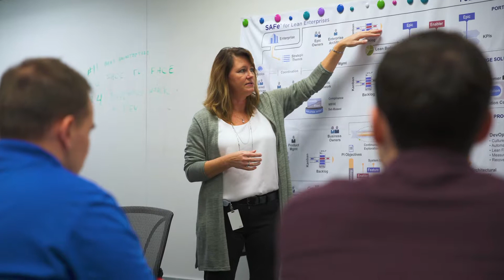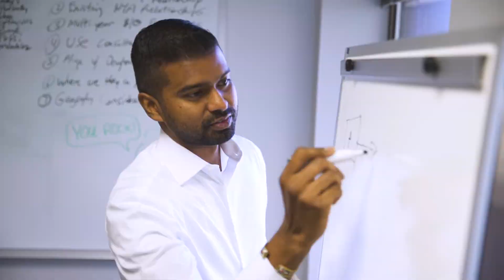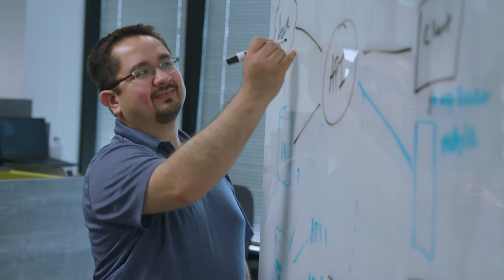Daugherty Talks: Career Development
"Daugherty offers consultants a lot of opportunities to grow their career." Check out more of what employees have to say about being a part of TeamDaugherty!